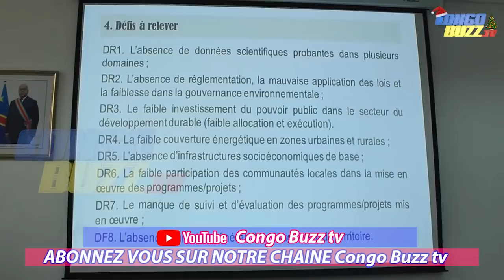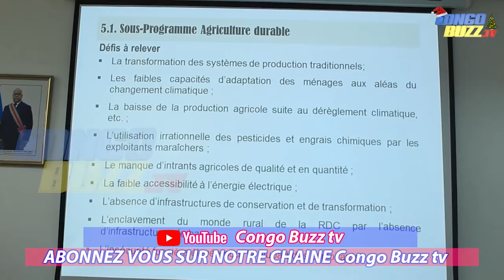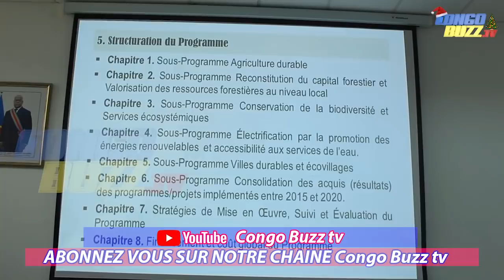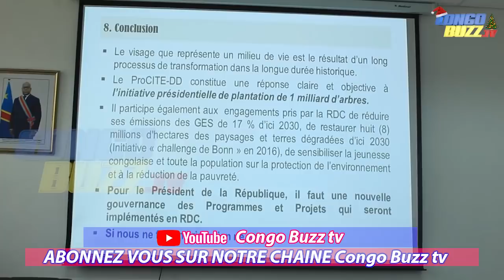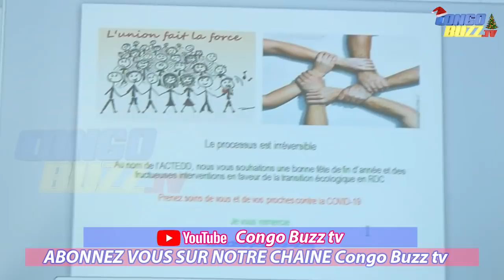PRÉSENTATION DU PROGRM COMMUNE D'INVESTISSEMENT DE LA TRANSITION ÉCOLOGIQUE ET DÉVELOPPEMENT DURABLE